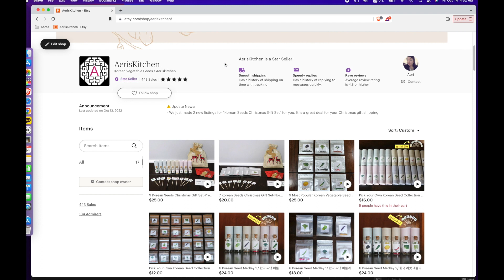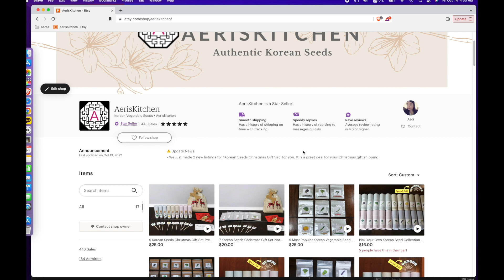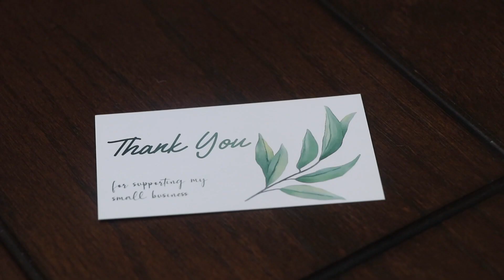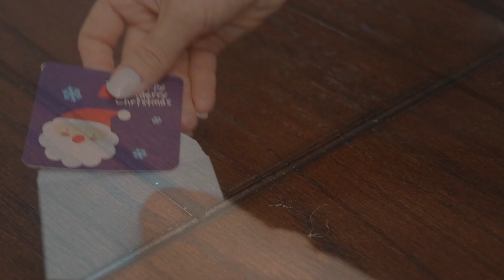My Christmas Korean Seeds Gift Packs | Aeri's Kitchen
When do you start your Christmas shopping? Did you start it already? Also, do you have any problem finding a good gift for your friends and family members? If so, I have something special to share with you: a great Christmas present idea! It is the Korean vegetable seeds package from my very own “Aeri’s Kitchen” Etsy shop. Please check the details about the Korean vegetable seeds from my Etsy shop.

🛍 My Korean Vegetable Seed Shop at Etsy

Normal Version Christmas Gift Set: (7 Korean Seeds / Pick Your Own)

Premium Version Christmas Gift Set: (9 Korean Seeds / Pick Your Own)

      Love,
      Aeri 😊